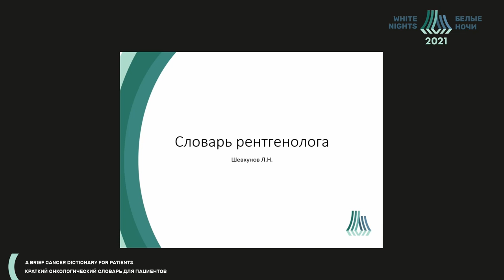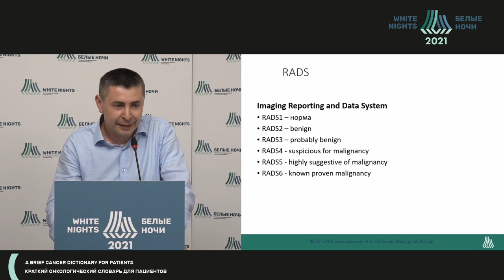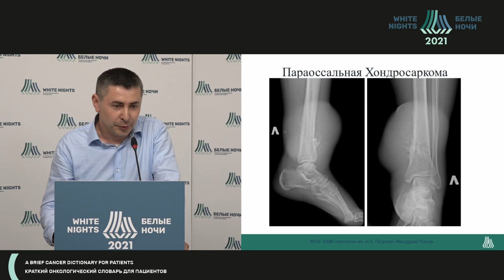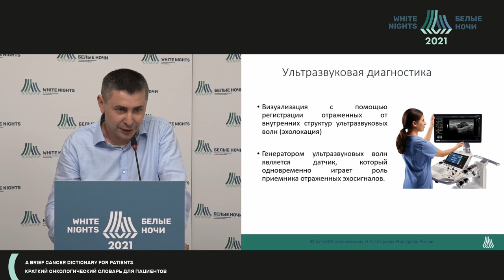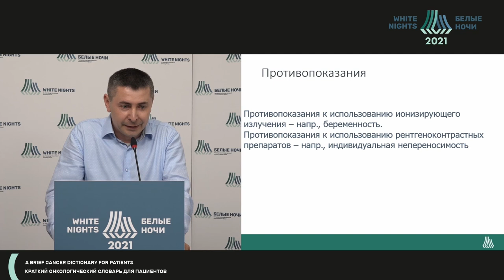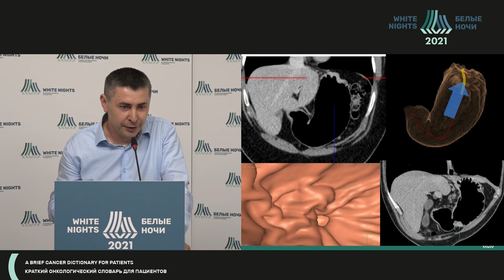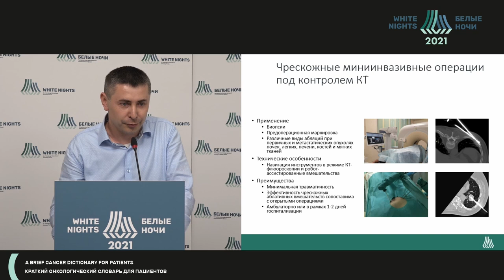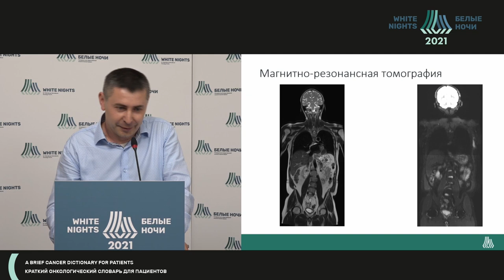Словарь рентгенолога (Шевкунов Л.Н.)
Шевкунов Лев Николаевич - заведующий отделением лучевой диагностики - врач-рентгенолог, старший научный сотрудник научного отделения диагностической и интервенционной радиологии НМИЦ онкологии им. Н.Н. Петрова, к.м.н., Санкт- Петербург